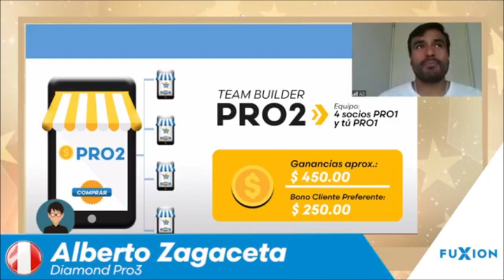👨‍💻 Alberto Zagaceta - Bonos PRO1, PRO2 y PRO3 a Fondo 💸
Capacitación de Alberto Zagaceta, Diamond de Perú, para el programa PROLEV X en acción! 💎🌎
Alberto Zagaceta, Diamond de FuXion, nos enseña tips y estrategias para que puedas lograr los excelentes bonos por venta directa y formación de equipos PRO1, PRO2 y PRO3 que FuXion ofrece a sus distribuidores, para así consolidar una base sólida en tu negocio desde tus inicios.
Creciendo juntos 👨👩👧👦
Tu familia DREAM TEAM DIAMANTE💎
Quieres emprender para generar más ingresos?
Tips para crecer con tu equipo en tu negocio?
Conversemos en:
ME GUSTA 👍: